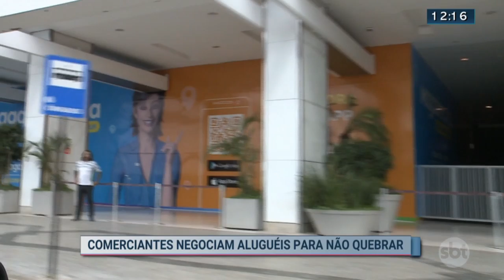Empresários negociam alugueis contra crise | SBT Brasília 20/04/2020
SBT Brasília